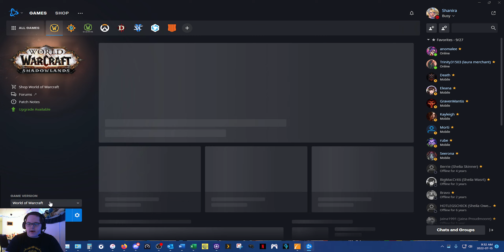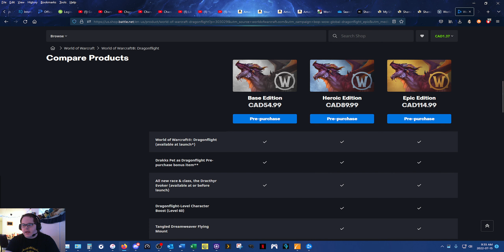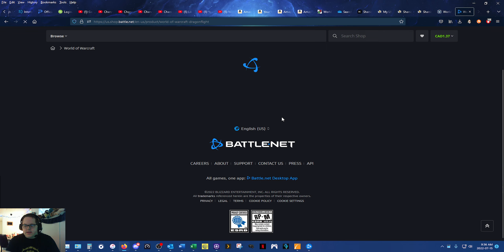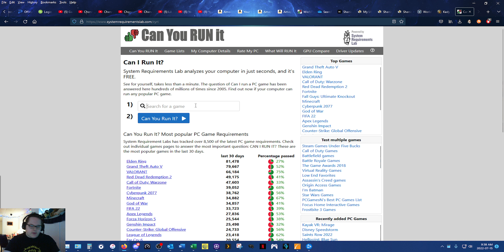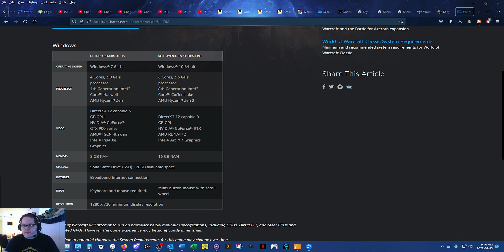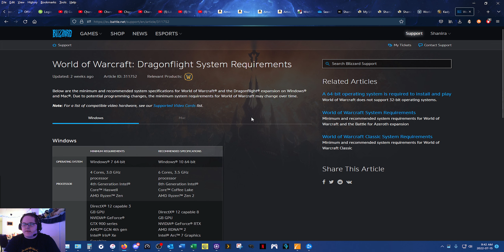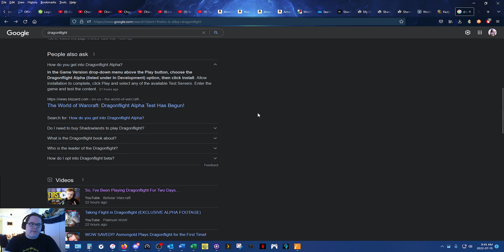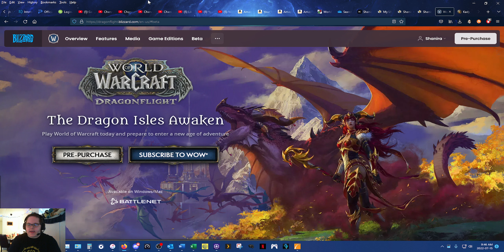Channel Update for The New Beta Expac I'm Covering! 2K60 21:9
My Current Rig:
Core i5 10400
32GB DDR4 RAM
GTX 1050 Ti 4GB
Windows 11
PRIME B460M-A
2x 500GB M.2 PCIe SSD's
4TB HDD